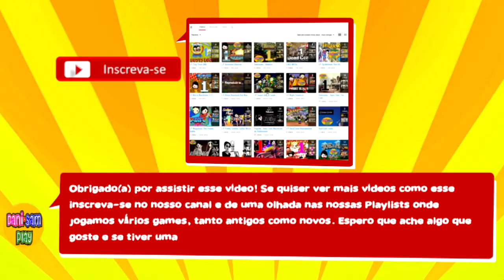Shovel Knight - ZUBAAAZZZ e Homem Toupeira - Parte 6 - DaniSamPlay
Vamos enfrentar o poderoso ZUBAAAZ e se estressar um pouco na lava do homem toupeira!

Gameplay do jogo Shovel Knight é um jogo de 2014 de ação plataforma desenvolvido pela desenvolvedora independenteYacht Club Games para Nintendo 3DS, Wii U e PC. Shovel Knight é dirigido pela ex-membro da WayForward Technologies Sean Velasco e as músicas são compostas por Jake Kaufman e Manami Matsumae.

Desenvolvedora: Yacht Club Games
Publicadora(s): Yacht Club Games
Plataforma: PC, Nintendo 3DS, Wii U
Diretor: Sean Velasco
Designer: Sean Velasco
Progamadores :David D'Angelo, Ian Flood
Artistas: Erin Pellon, Nick Wozniak
Compositores: Jake Kaufman, Manami Matsumae
Gênero: Ação e Plataforma
Modo(s): Single-player, Multiplayer(3DS, Wii U)
Data de Lançamento: 26 de Junho de 2014